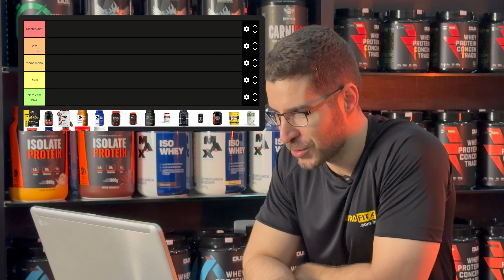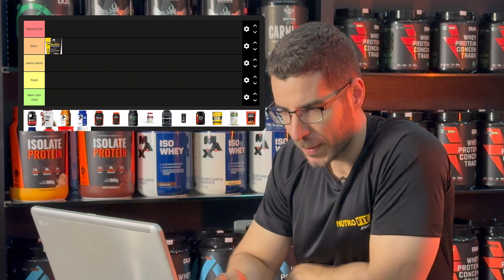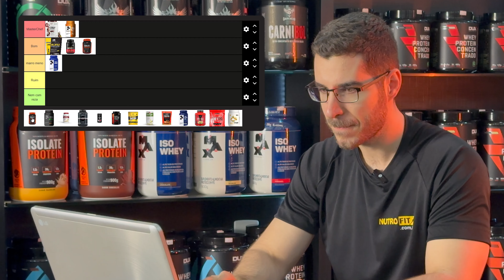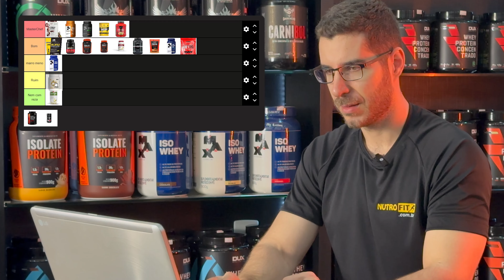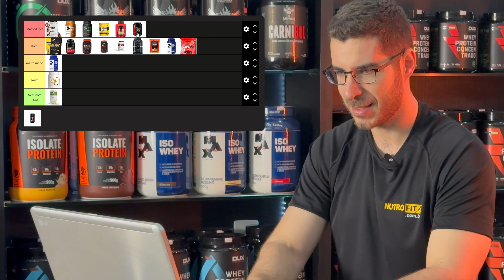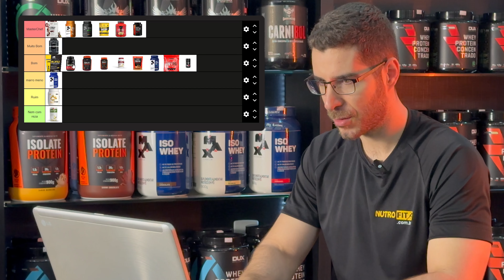Tier List: Os Whey Mais Saborosos Que Já Tomei! 2024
Hoje trago alguns dos Wheys mais saborosos que já tomei na vida!